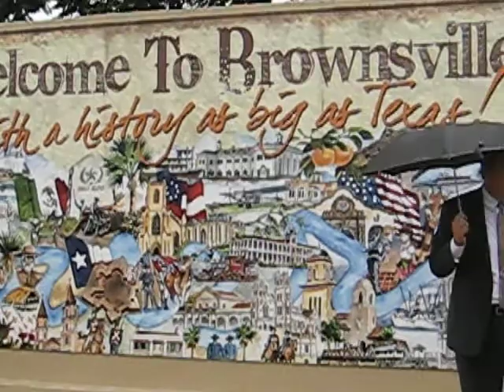Brownsville, A History as Big as Texas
Unveiling of new city logo and mural by artist Don Breeden at the Brownsville Convention and Visitor's Bureau 2008 September 15